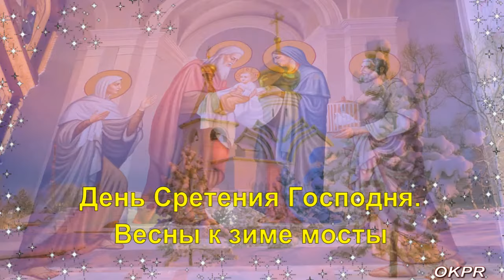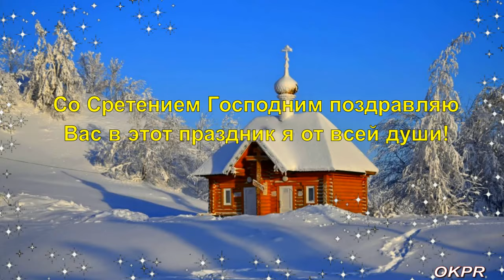Со Сретением Господним ! 15 февраля . Поздравление Со Сретением . Красивая песня Сретение Господне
Сретение Господне – великий православный праздник. Его отмечают 15 февраля на сороковой день после Рождества Христова. В этот день младенца Иисуса Христа принесли в Иерусалимский храм его родители.
Мне будет приятно, если Вы поддержите мой канал : VISA
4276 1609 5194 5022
ТЫ МОЖЕШЬ ПОМОЧЬ КАНАЛУ:
2. Напиши комментарий под видео;
3.  Посмотри еще ролики на канале;
4. Отправь видео друзьям через соц. сети.
КАЖДЫЙ ВЫПОЛНЕННЫЙ ПУНКТ ДЕЛАЕТ КАНАЛ ЛУЧШЕ.
СПАСИБО!

сретение господне,
сретение,
православие,
со сретением господним,
15 февраля,
церковь,
христианство,
праздник сретение господне,
поздравления со сретением господним,
поздравления,
поздравление,
музыкальная открытка,
пожелания,
христианские праздники,
праздник,
поздравление со сретением,
15 февраля праздник,
видео поздравление,
новый завет,
поздравить со сретением господним,
иисус христос,
православный праздник,
религия,
поздравление на сретение господне,
вера,
бог,
красивое поздравление со сретением господним,
поздравление со сретением господним,
господне,
со сретением,
видео на сретение господне,
сретение господне поздравления,
праздник сретения господня,
видео поздравления,
богородица